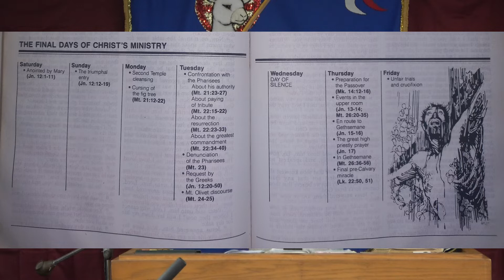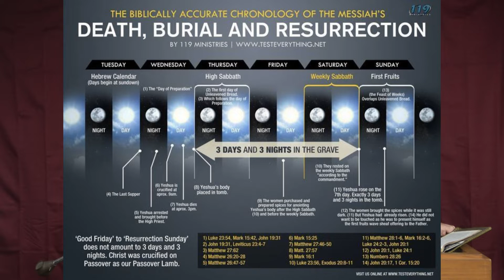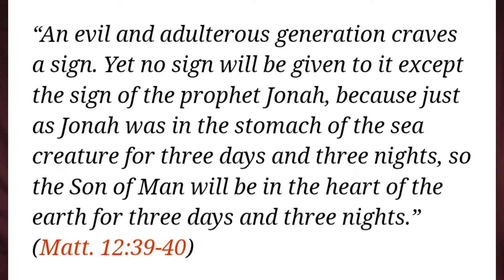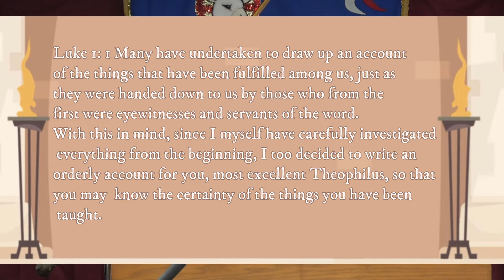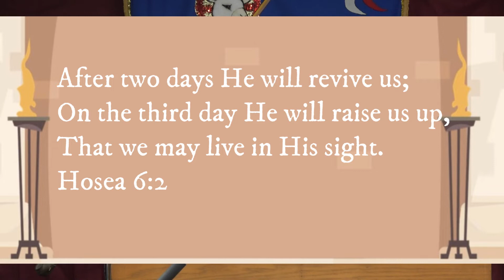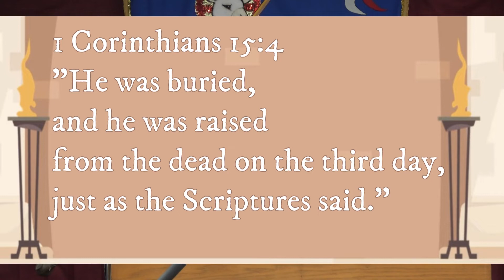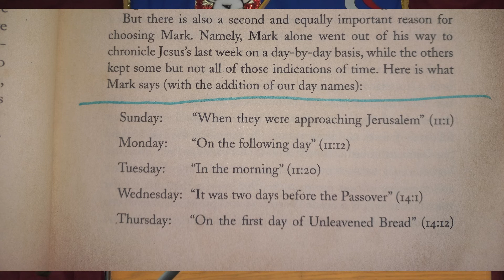Sign of Jonah Part 3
Was it "Three Days and Three Nights" or "On the Third Day"?